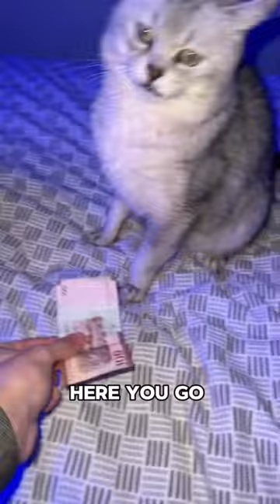I hope I didn’t see your video@ deskythecat￼￼